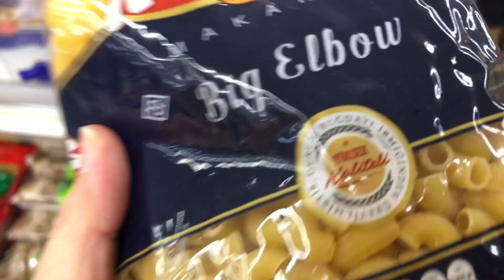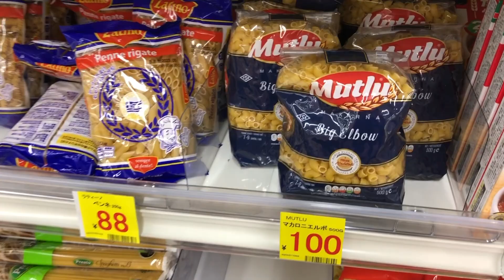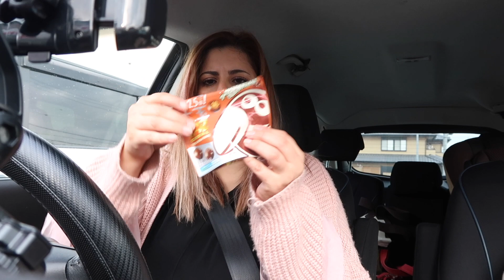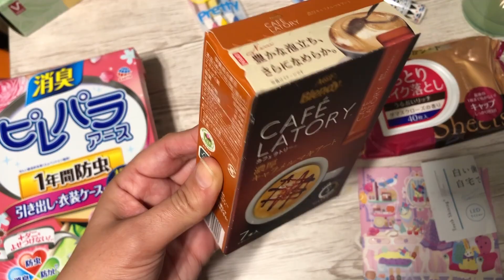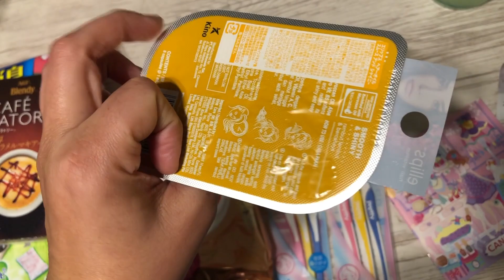Japonya'da Günlük Hayat & Market Alışverişi